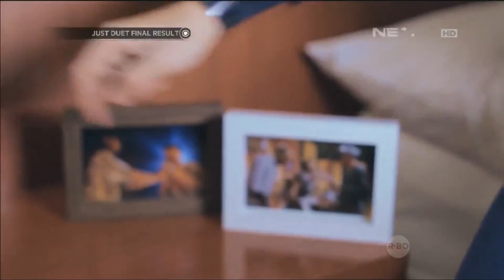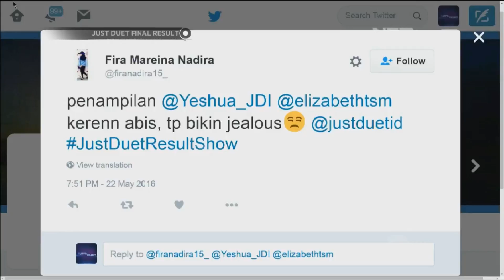EP16 Part 2 - RESULT SHOW - Just Duet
Who will be the New Music Sensation and win The Ultimate Recording Contract, plus Cash Prize!

This is Result Show!

Indonesia's most exciting singing competition is here. 4 juri bintang akan bertarung untuk menemukan satu orang partner duet terbaik. Siapa yang akan menjadi sensasi baru musik Indonesia?

Saksikan Just Duet hanya di Net.